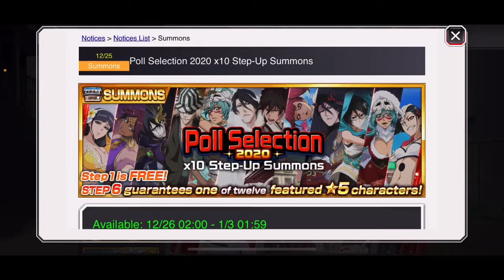Poll Selection 2020 Step-Up Summons, Step 6! - Bleach Brave Souls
Here's my step 6, decided to do it on video.